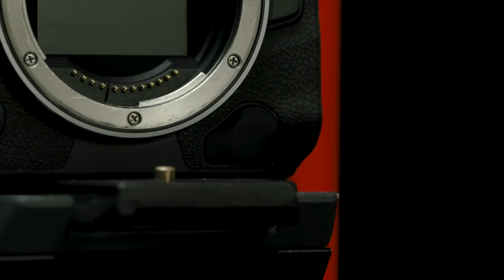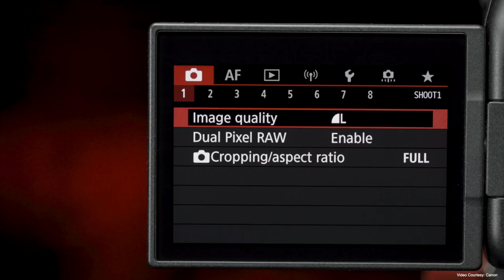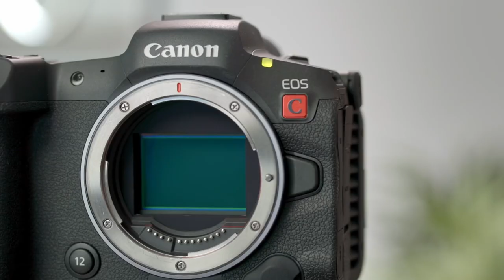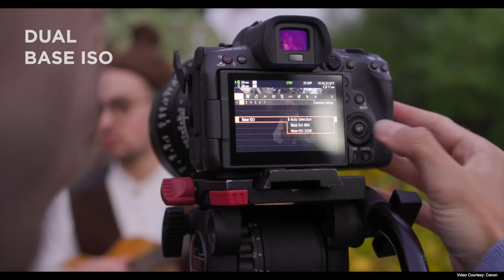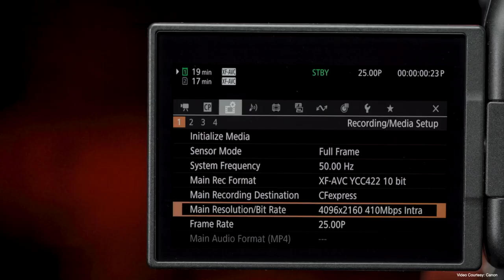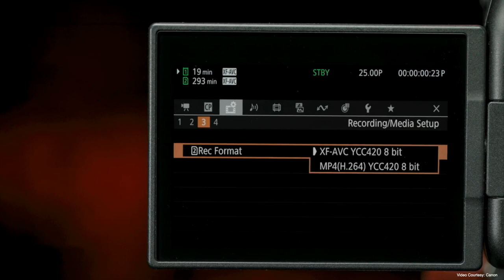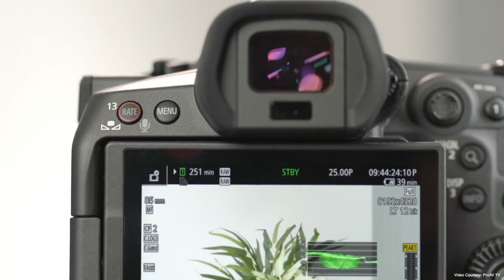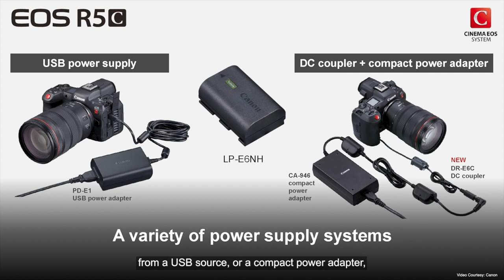Which Camera Should You Buy, Canon R5C or R5? Wedding Photography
I have been a Canon R5 user from last 2 years and I am in love with this camera when it comes to wedding photography. But when it comes to cinema, i have been struggling shooting in 4K because of overheating issues.

Now when the R5C comes has arrived, It takes a different approach. Its power switch allows you to toggle between photo and video modes, but unlike other cameras with similar controls, it does a lot more than remember your settings in each mode.

Shooting incredible 8K movies and capture rich, detailed 45MP stills, all from the beautifully compact EOS R5 C, i believe this is a camera that combines the best of Cinema EOS with all the advantages of the EOS R-series. Let's watch the video to know more in detail about the Canon EOS R5C and how it is different from Canon R5?

What's in my Kit? (2021-22)
Camera Body:
Canon EOS R5
Canon EOS R6
Canon EOS R

Lens In my Kit:
Canon RF 85mm f/2
Canon RF 15-35mm f/2.8
Canon EF 24-70 f/2.8
Canon EF: 70-200 f/2.8 IS USM
Canon EF 100mm Macro f/2.8

Lights in my Kit:
Godox AD200 Pro
Godox LC500
Godox LC 500 RGB
Godox AD100 Pro
Godox AD300 Pro

Accessories I carry:
Audio Mic: Sennheiser EW 112P G4
Boya On-Camera Mic
Drone: DJI Mavic Pro
Go Pro Hero 10

Edit on:
Apple iMac M1 chip, 4.5K retina display